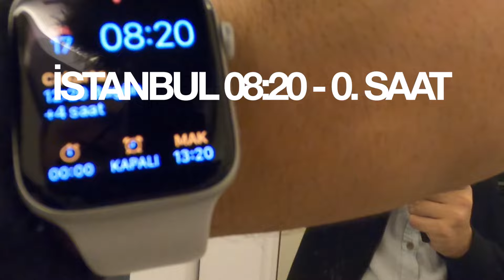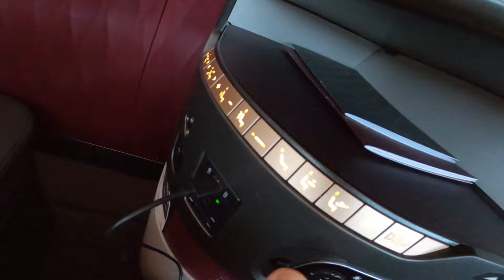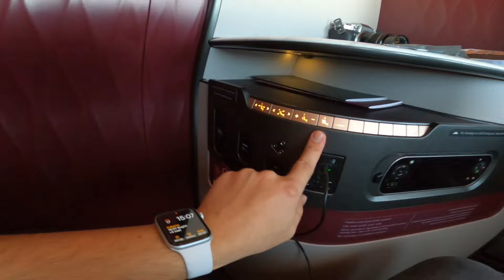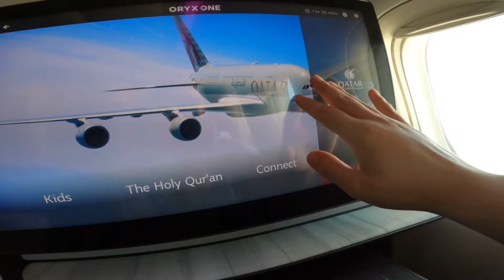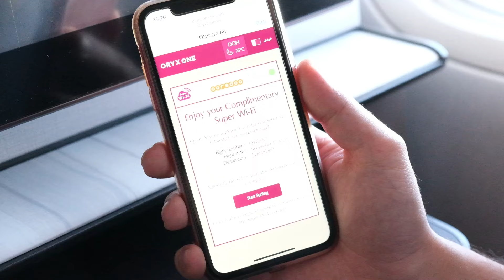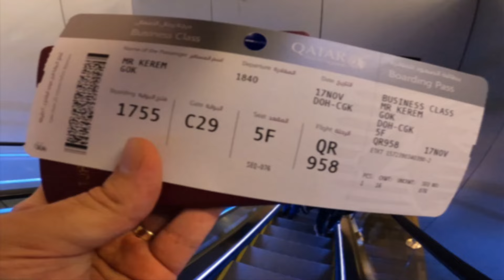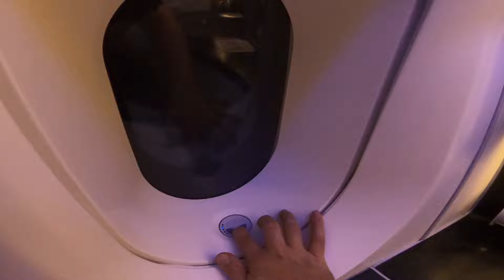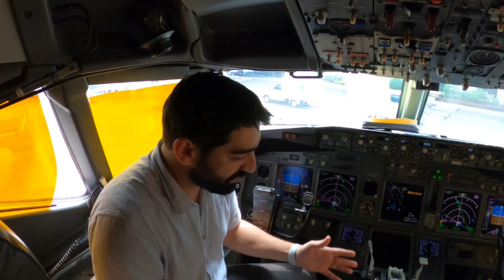İSTANBUL-LOMBOK UÇAK YOLCULUĞU!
Endonezya Ankara Başkonsolosluğu'nun daveti ile başlayan macera yaklaşık 2 hafta sürdü. 17 Kasım 2020 sabah saatlerinde İstanbul'dan çıktığım yolculuğun, Endonezya'nın Lombok Adası'nda sona ermesi ise 1 tam günden fazla zaman aldı. Qatar Airways'in ödüllü business class kabini QSuite deneyimini de içeren bu videomu umarım beğenirsiniz...

Instagram&Twitter: keremmgokk